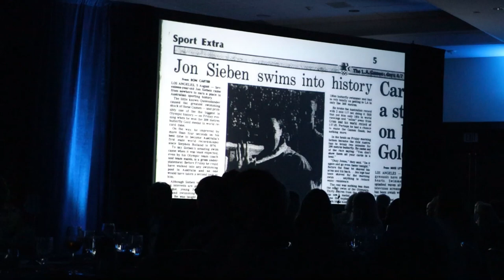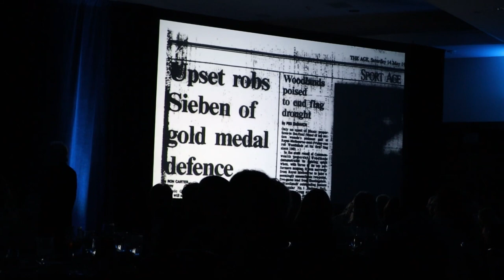Jon Sieben 2022 ISHOF Induction Speech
Aussie Jon Sieben set the world record with a blistering 1:57.04 in the 200m butterfly, winning the event in Los Angeles, in the major upset of the 1984 Olympic Games.  He surprised everyone and beat Michael Gross of Germany. The record stood for 11 months until Gross regained it in 1985.  Sieben continued swimming through two more Olympic cycles, 1988, Seoul and 1992 Barcelona.

When his career ended, he walked away with 16 Long Course National Championships, 11 Open National Championships and numerous other championship medals.

Swimming as an NCAA swimmer, he competed for the University of Alabama under ISHOF Honor Coach, Don Gambril, who took him to the NCAA National Championships.  There, he won silver in the 200m butterfly and bronze in the 100-meter butterfly.

Although swimming competitively for Gambril, Laurie Lawrence was always Sieben’s coach while competing at the Olympic Games, under the Australian flag.

With Sieben competing in three Olympic Games, it was the first time an Aussie swimmer had done so since Dawn Fraser had participated in three Olympic Games in 1956, 1960 and 1964.

Not only was Sieben an Olympic caliber swimmer, but in 2005 and 2009, he competed for Australia in the Universiade Games in the sport of water polo and in 2009, the team took home gold.

Written by: Meg Keller-Marvin

SWIMTRAXX: Swimtraxx One is the smartest swim specific tracker. Ever. Track your time, heart rate, and stroke rate all from the same device.

Photo Courtesy of Swimming World:
The World's Most Trusted Source For Aquatic News | Est. 1960